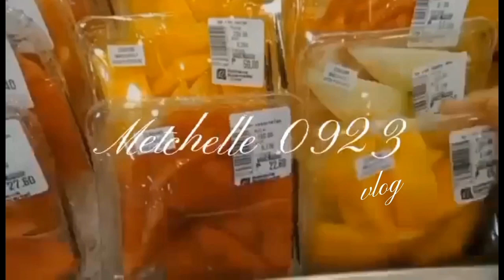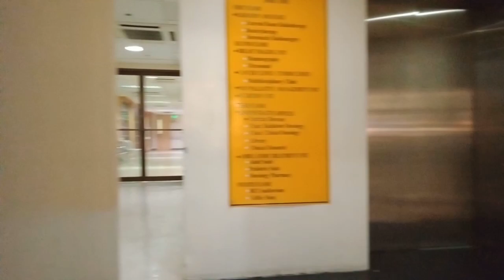Una at Ikalawang Linggo ng gamutan natapos na..laban lang sa colon cancer!🙏